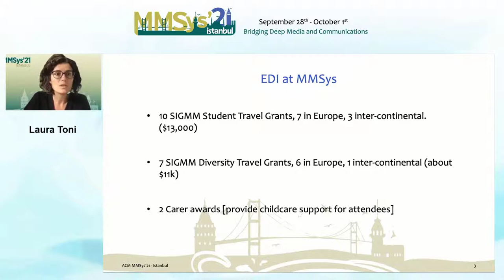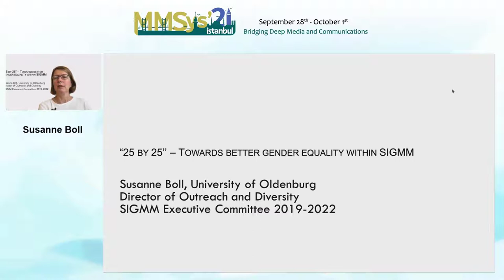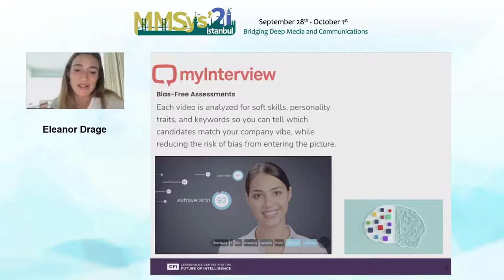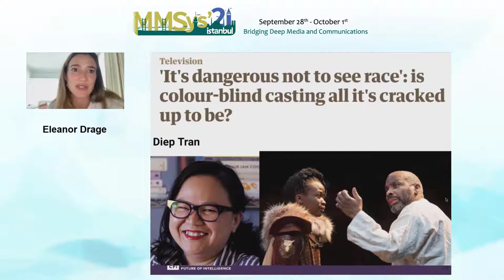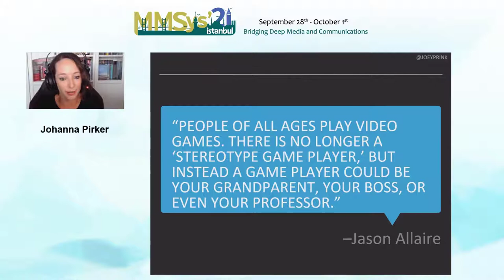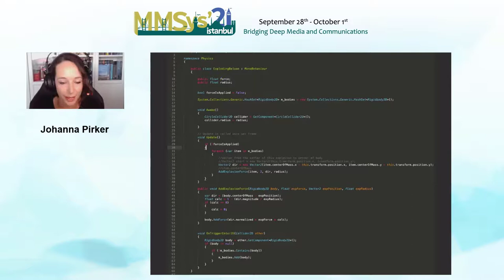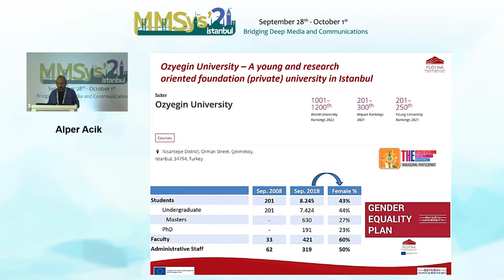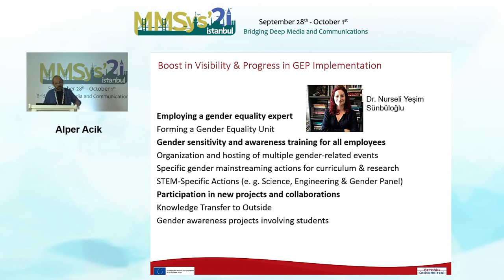Equality, Diversity and Inclusion Workshop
EDI Workshop.